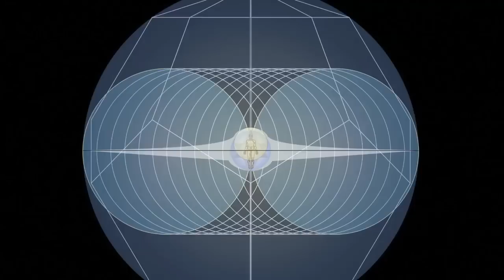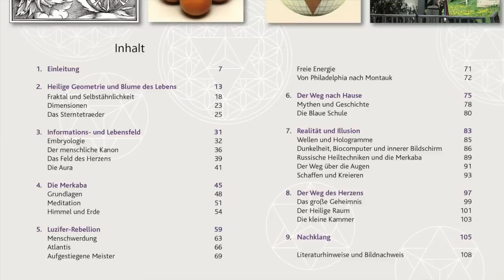Merkaba - Lichtköper, Herzensraum und heilige Geometrie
Die Welt ist Illusion. Doch wie entsteht sie? Und was ist unser Platz darin? Kommen Sie mit auf eine Reise in die Tiefen des »Kaninchenbaus«, zur Heiligen Geometrie, und lernen Sie die Matrix hinter unserer Welt kennen. Erfahren Sie alle mythischen Traditionen über die Mer-Ka-Ba als Thronwagen, himmlisches Pferd und geheimnisvolles Dimensionsfahrzeug. Entdecken Sie schließlich das größte Geheimnis aller Religionen, das in unserer Mitte verborgen ist: das Herz.